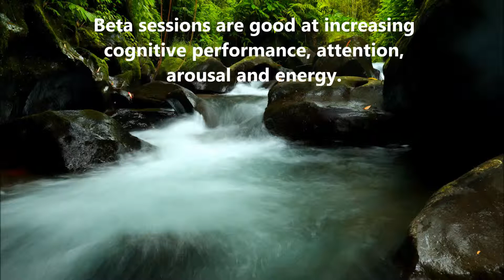Beta: Music for Performance, Focus, Concentration, Isochronic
Beta: Music for Focus, Performance, Concentration, Isochronic
This recording modulates through the entire beta range. Beta sessions are good at increasing cognitive performance, attention, arousal and energy.
It uses Isochronic Tones, Focus ambient music and the sound of running water in the back ground
While listening to this music you should remain as calm and relaxed as possible.
Please note: The music here is produced uniquely by me using technology under licence from Transparent Corporation –